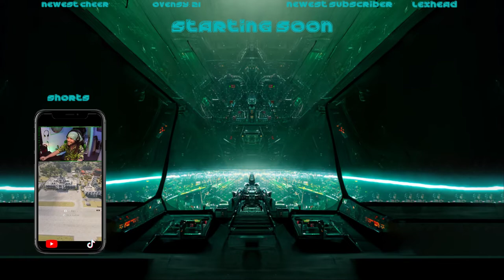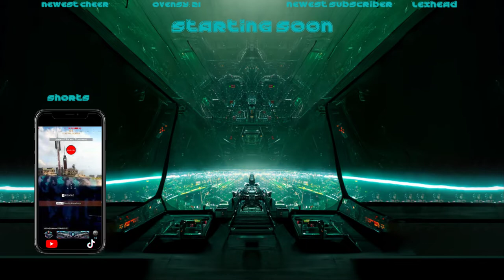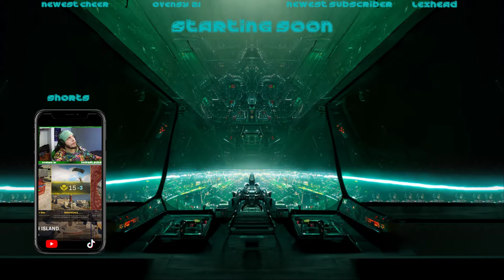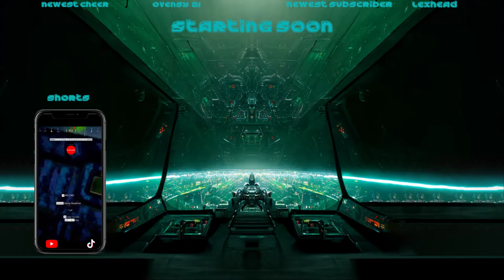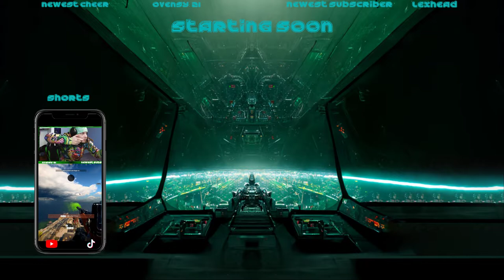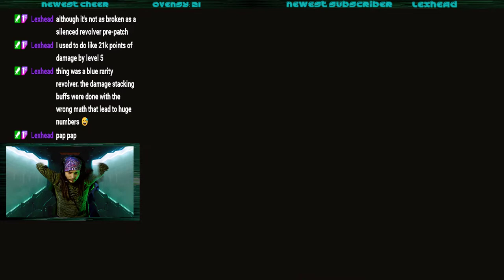Cyberpunk77 Melee Only Hardest Difficulty